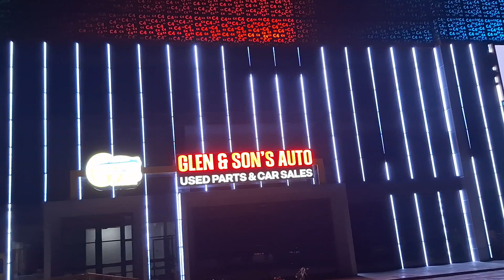glen and sons draxhall light show